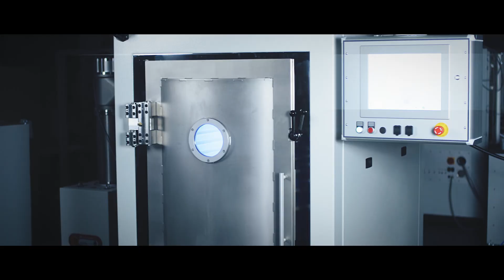Plasma – The solution for almost every problem (Plasma- and Parylene-treatment) | Diener Electronic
The precision cleaning of small and micro-components, the activation of plastic parts before gluing and painting, the etching and partial removal of various materials such as PTFE and photoresist as well as the coating of components with PTFE-like coatings, barrier coatings, hydrophobic and hydrophilic coatings and friction reducing coatings are only a fraction of the possibilities that a plasma or parylene treatment offers.

Plasma is used in areas where it matters; to bond materials together, or to change their surface properties to suit your needs. It is possible to modify virtually any surface with this pioneering technology. Plasma technology has established itself in all areas of industry.